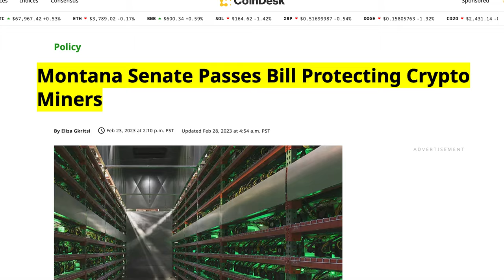Ken Bogner Full Interview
In this exclusive interview, Montana State Senator Ken Bogner talks about his revolutionary new bill that expands the Right to Try Act, making it easier for Montanans to access experimental longevity treatments. Bogner, who worked closely with the Alliance for Longevity Initiatives (A4LI), explains how this legislation could dramatically alter the landscape of anti-aging medicine and healthcare policy, not just in Montana but across the United States. With a focus on reducing healthcare costs and boosting longevity, this bill is a significant step forward in the fight against age-related diseases.

Discover how Senator Bogner’s efforts aim to position Montana as a leader in the longevity science space, pushing boundaries in anti-aging research and healthcare innovation. By expanding the Right to Try law, Bogner hopes to enable more patients to access cutting-edge treatments that could extend healthy lifespans and improve quality of life. Tune in to learn about the potential national impact of these policies and what the future holds for longevity medicine in America.